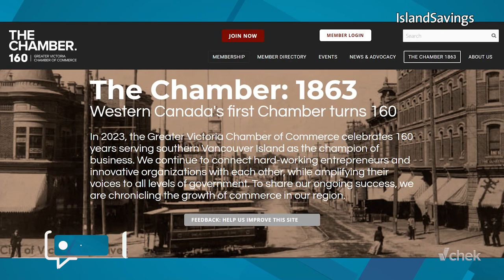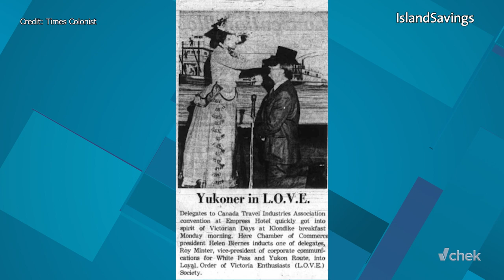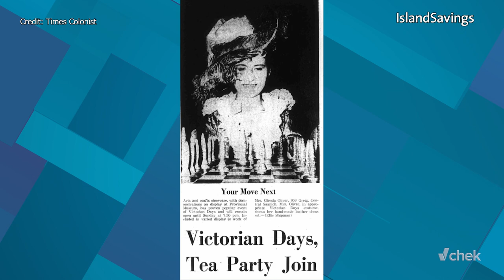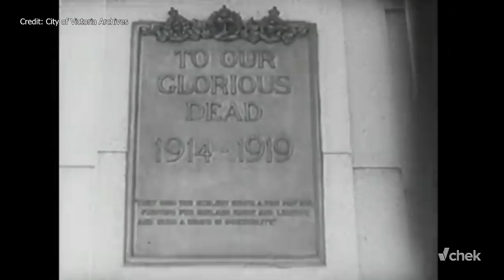160 Years of The Chamber in 22 minutes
The Chamber has been the voice of business in Greater Victoria for 160 years and has been celebrating this milestone throughout 2023 through initiatives such as the 1863 web project. CEO Bruce Williams speaks with The Chamber's project lead Jim Zeeben and research and co-op student Lian Woo about their work chronicling our region's economic past as well as the diverse history of communities connected by commerce on Vancouver Island.